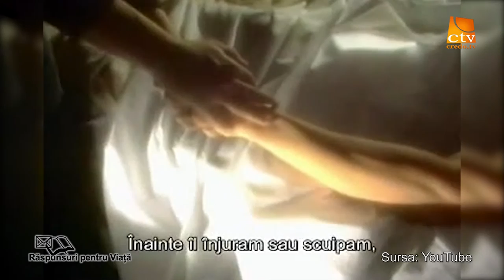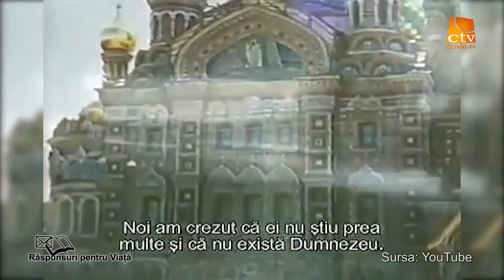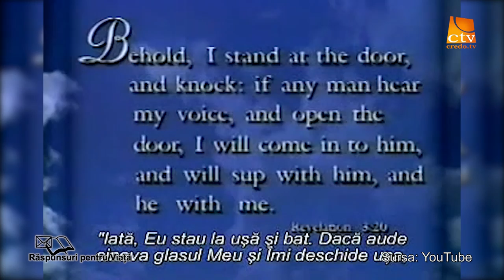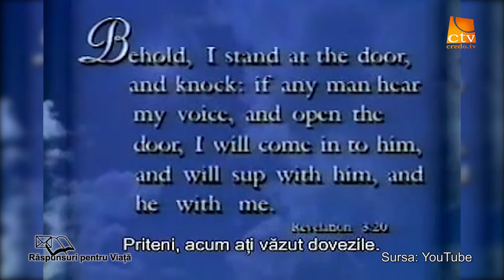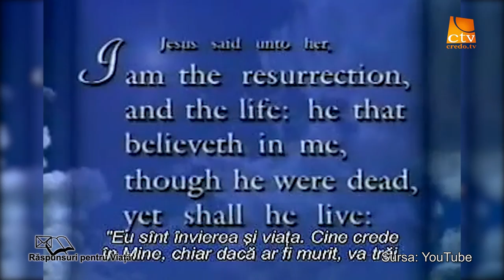70. Raspunsuri pentru viata - Exista viata dupa moarte (3)